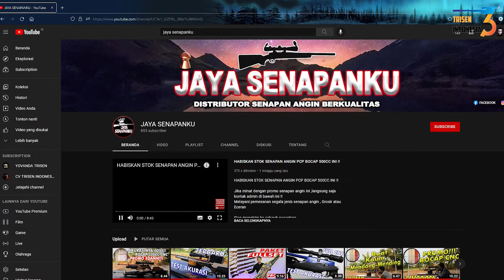CARA MENGIKUTI GIVEAWAY SENAPAN ANGIN DI CV TRISEN INDONESIA !! Simak video ini..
Untuk giveaway di cv trisen kita adain di channel JAYA SENAPANKU saja ya bossku..
Jadi jangan lupa subscibe ke channel JAYA SENAPANKU ,linknya ada di bawah ini!!

Untuk info selanjutnya kita umumkan lagi di channel JAYA SENAPANKU..Termakasih..